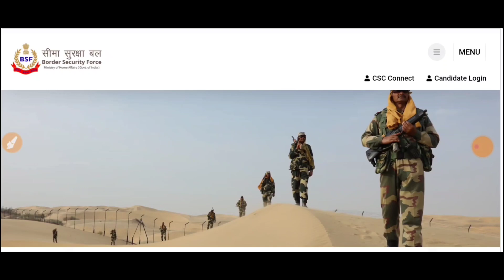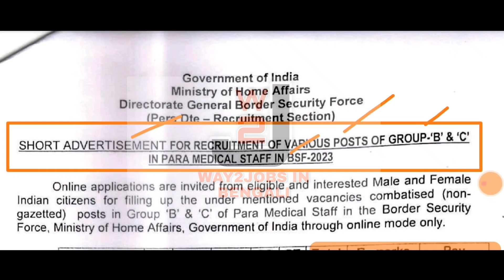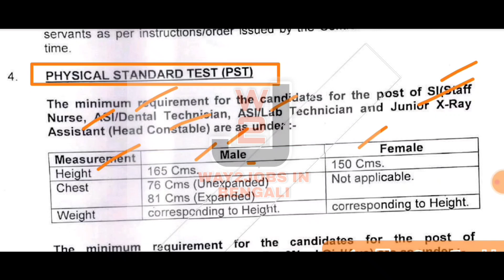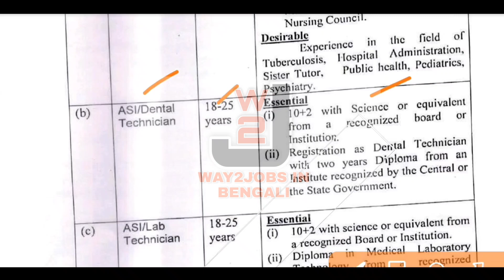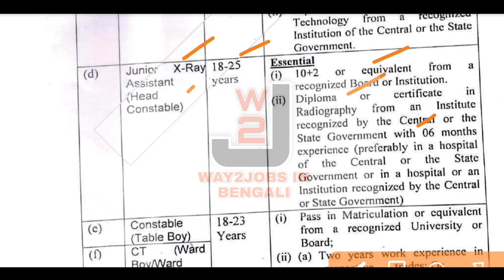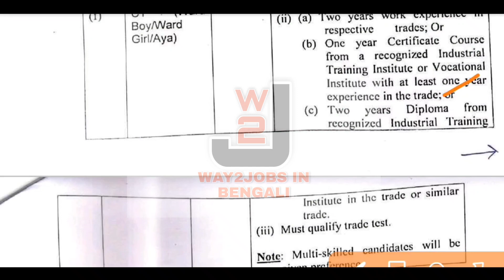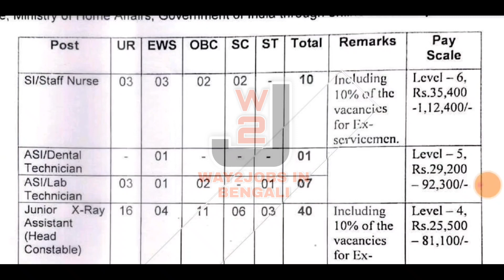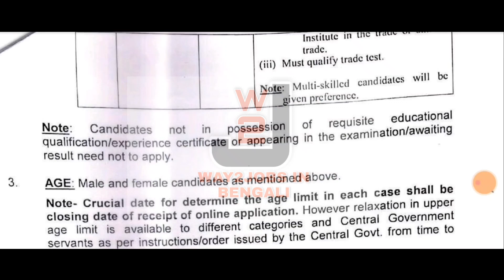BSF Paramedical Staff Vacancy 2023 | BSF Paramedical Staff Recruitment 2023 | BSF SI/HC/CT Vacancy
BSF Paramedical Staff Vacancy 2023 |
BSF Paramedical Staff Recruitment 2023 |
BSF SI/HC/CT Vacancy

For any enquiry please
🙏ধন্যবাদ 🙏